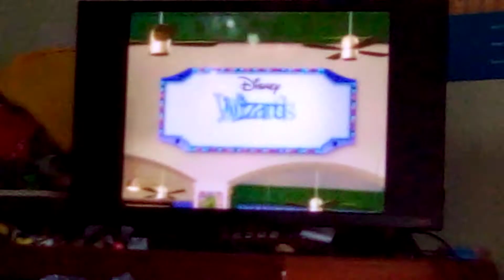WOWP - Theme (Castilian Spanish)